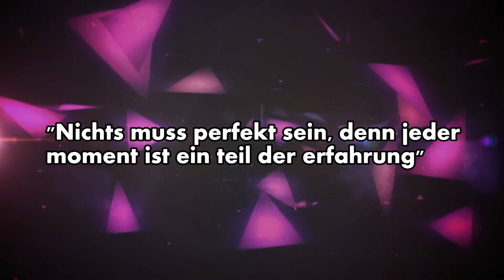The Dreams Of A Jester (Town Of Salem Ep. 1)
Jacob and I start playing Town of Salem together! Its quite a fun game and all of you should def check it out!

Wanna see more? Leave a like or comment.. It is always much appreciated!

If you have any questions regarding music or sound files used, please do not hesitate to ask!